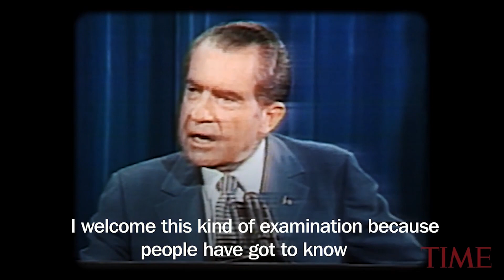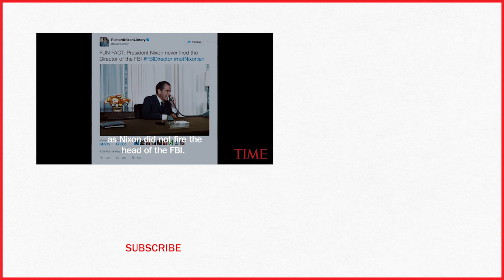Why Everyone Is Comparing President Donald Trump's James Comey Firing To Richard Nixon | TIME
When President Trump fired FBI Director James Comey Tuesday, people were quick to cry Nixon.

Trump's dramatic decision does have historical echoes to Nixon's presidency: Trump fired Comey, who was overseeing an investigation into his campaign's possible ties to Russia. President Nixon also fired someone investigating him.

In 1973, in what would become known as the Saturday Night Massacre, Nixon ordered the firing of Archibald Cox, a special prosecutor looking into the burglary at the tip of the iceberg of the Watergate scandal. Both Nixon's attorney general and deputy attorney general resigned in protest, and the "massacre" marked a key step in the scandal that led to his resignation less than a year later.